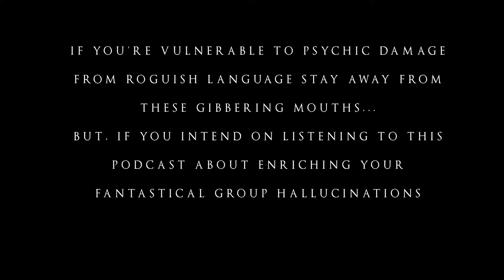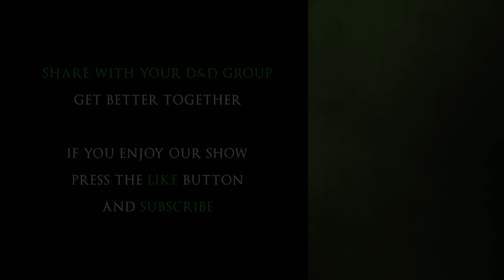Confidently Cast the Charm Person Spell || Hook & Chance Podcast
Make improvising the right level of charm a problem no longer!

There's so many opinions of how to handle Charm Person, and being charmed in general. And they're all right! Obviously, we'd never tell you our way of acting charmed is the only way. But we will tell you how we keep it pretty simple in our heads, and are able to actually play this out in a way that fits the game. Too many times we've gone too big, and let them befriend the big bad for all time, or too small, and planted a big juicy "no" on our reactions.

In the Strategy Stateroom we pick out the only roleplay prompt included within the spell, "they regard you as a friendly acquaintance" and examine what that means to us. Then we go through how to get your head in the space of being charmed quickly. Pick a value or two for the character you're playing, see that value in the charmer, and assess requests from the charmer based on values, convenience, and risk.

Then we head to Griffon Street Market, where we talk about a new tool that makes your life as a DM much easier! Do you have more campaign ideas than prep time? Of course you do! Does your party have a peculiar knack for going that one place you’d least expect? Of course they do! Want over 1400 box texts, from places, monsters, items and spells to drop into your games? dScryb has seasoned writers creating this for your table. One of our favorite bits is that dScryb is a proud community partner of Safer Spaces, a 2S-LGBTQ+ Workplace Training & Inclusion organization. Safer Spaces played a foundational role in forming dScryb’s writing policy.

Finally, we go to Grandma B's Schoolhouse, where we look at the first recorded professional charmer, or "con artist", William Thompson, and how he got people to hand over their valuables after a brief conversation, willingly. Then we run through how people like him operate, so you can pull a few tricks of the con artist into your games.